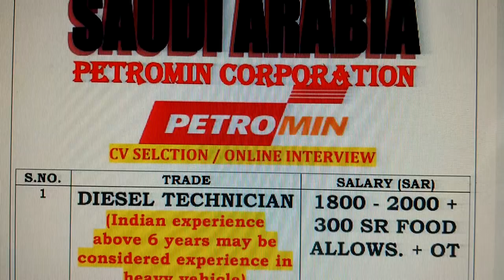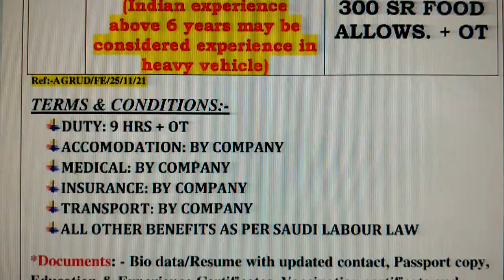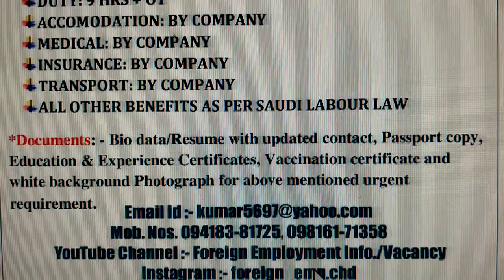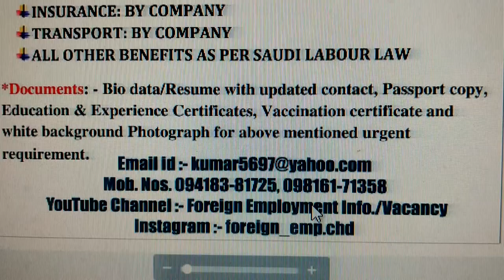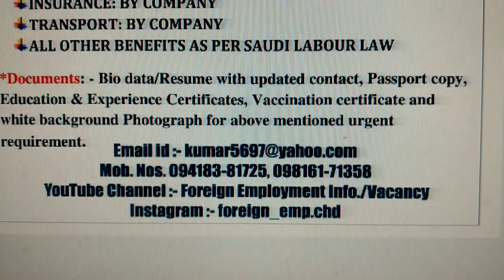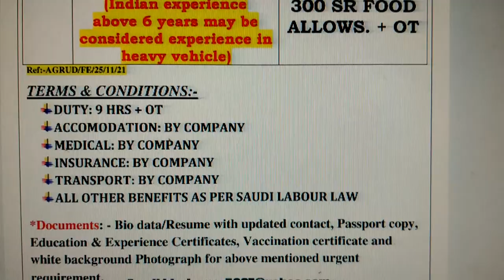PETROMIN CORPORATION SAUDI, M-Ph. 94183-81725, 98161-71358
DIESEL MECHANICS REQUIRED FOR SAUDI ARABIA IN PETROMIN CORPORATION .